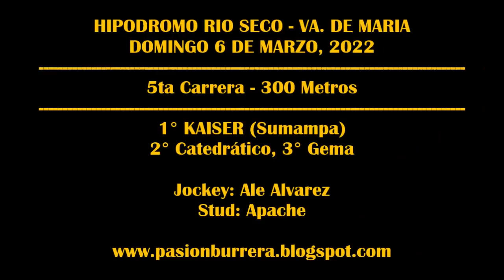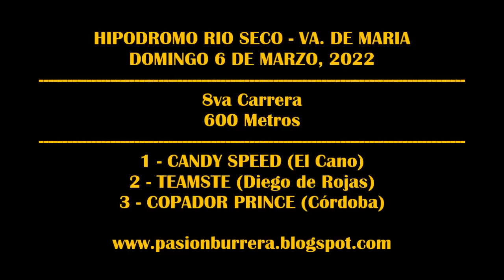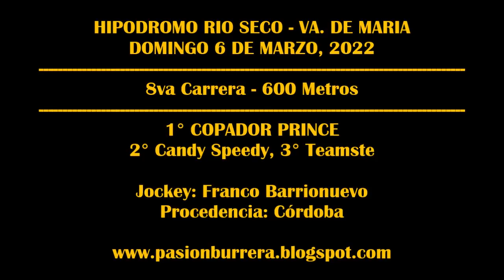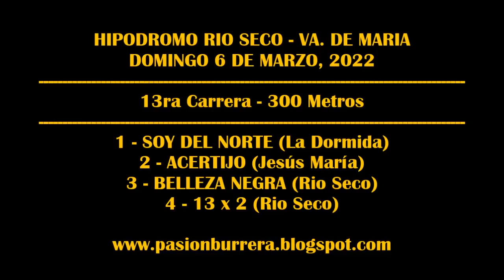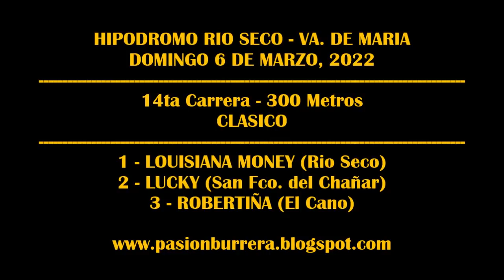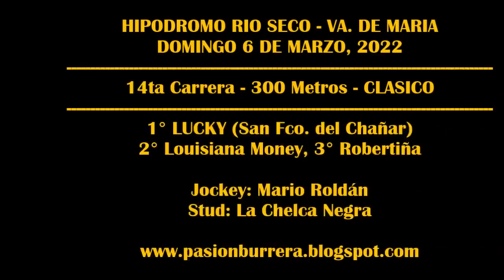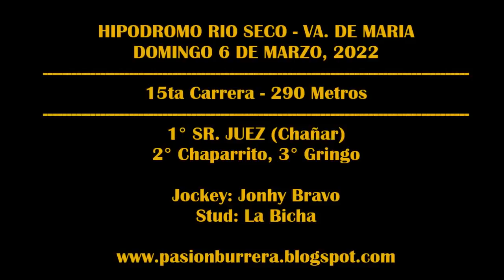REUNIÓN HIPODROMO RIO SECO (06-03-2022)